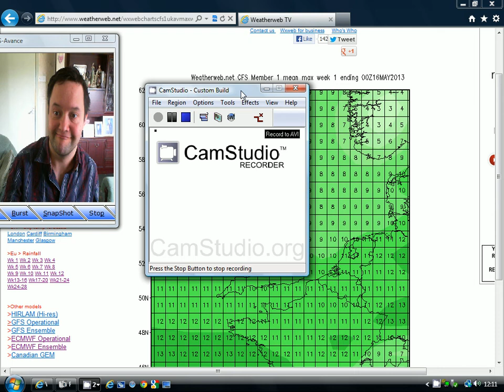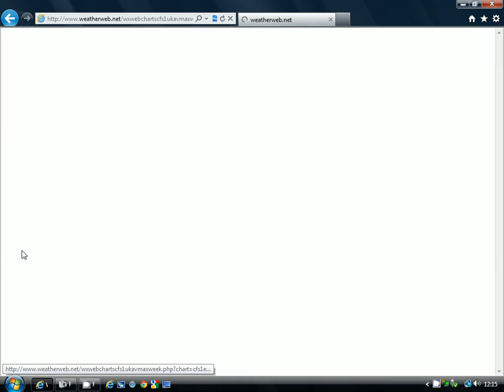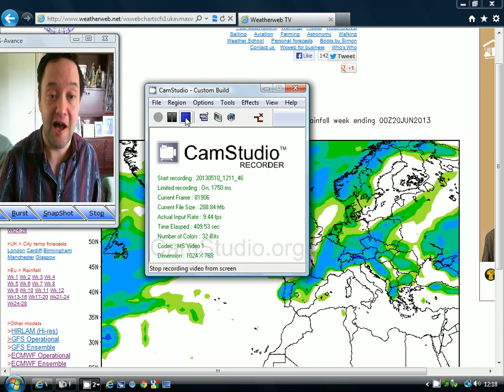Cool And Unsettled May/June From The CFS (10/5/13)